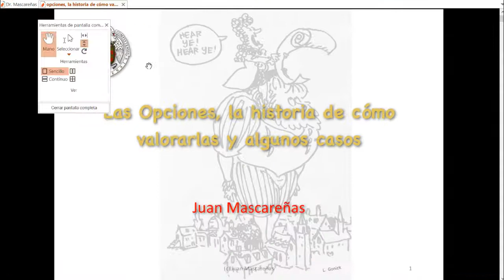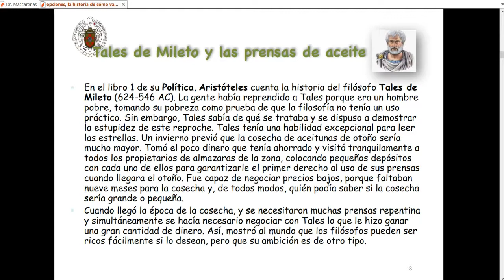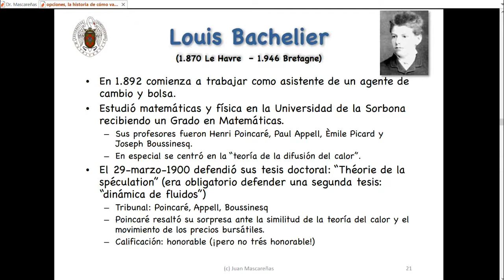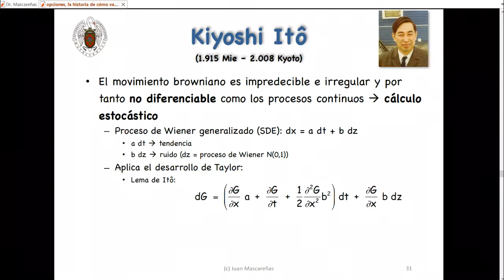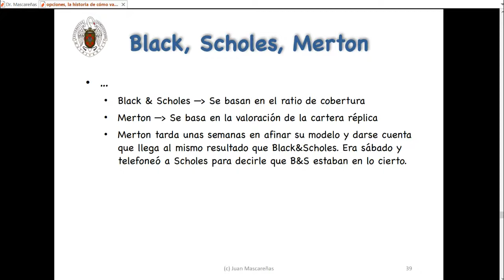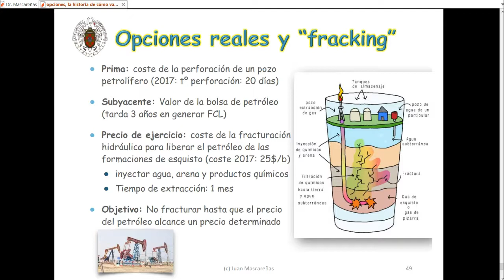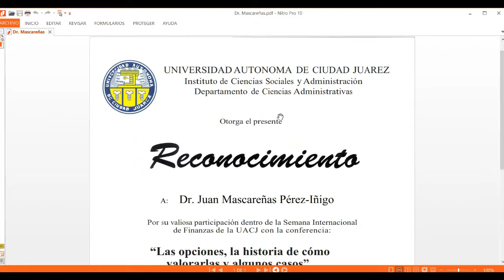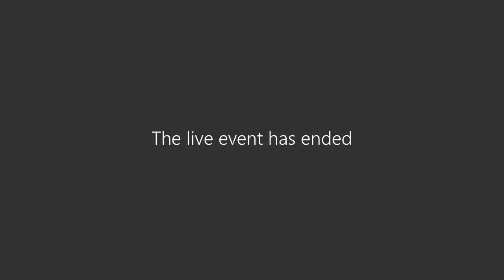"Las opciones, la historia de como valorarlas y algunos casos" por Dr Juan Mascareñas Pérez-Iñigo.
Conferencia magistral auspiciada dentro del marco de la Semana Internacional de Finanzas 2020 de la UACJ.